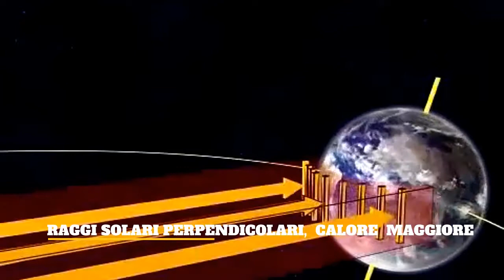Moti terra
Video che descrive i due principali movimenti della Terra e le conseguenze.